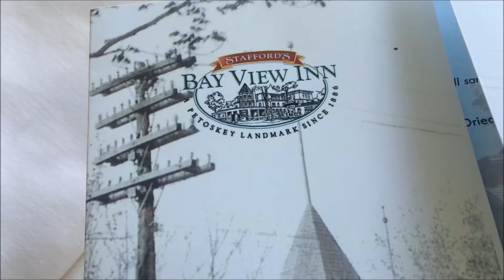Leg Day Lifting- Weekend Vlog 51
It is Beauty, Lifestyle and fun centered!

Click over and see Blog Posts related to my videos and bonus content

Additional Information and Links:

XOXO Courtney